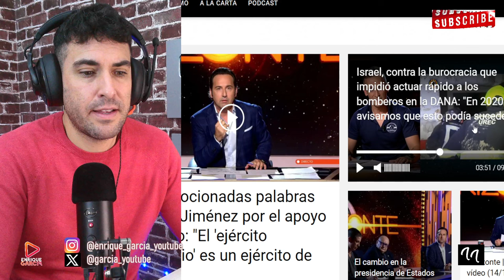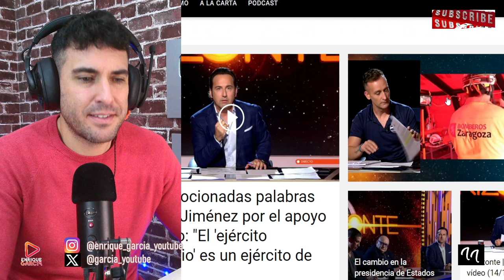BOMBERO DE BONAIRE FILTRA DOCUMENTO DEL GOBIERNO, SE LES AVISÓ DE LA DANA EN EL AÑO 2020